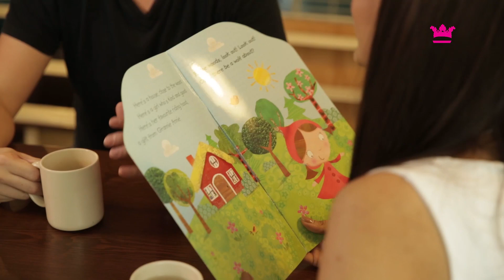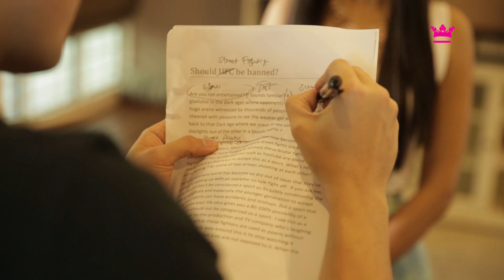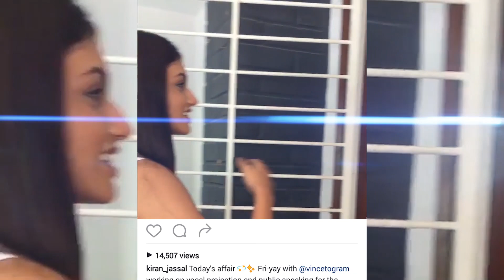Kiran's Diary EP 9 [V1]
Kiran's Diary - Episode 9. Kiran pays a visit to Vinner Voice by Vince Chong to work on her speech presentation. Being a beauty queen, being able to move hearts and minds through speech is crucial. Check out how it all works out for Kiran in this episode.